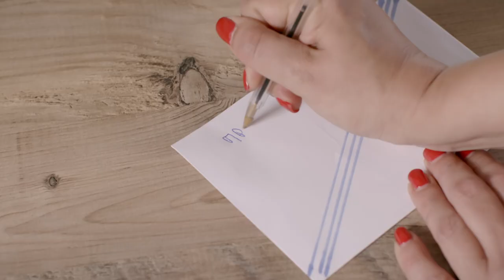15 Μαΐου Ψηφίζουμε όλοι! Τους στέλνουμε πίσω τον λογαριασμό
15 Μαΐου Ψηφίζουμε όλοι! Τους στέλνουμε πίσω τον λογαριασμό